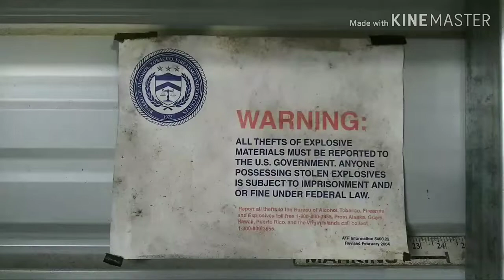DEC meeting Club FPAG group christmas meeting at Jim & cheryl's beautiful farm!Special guest:🐕